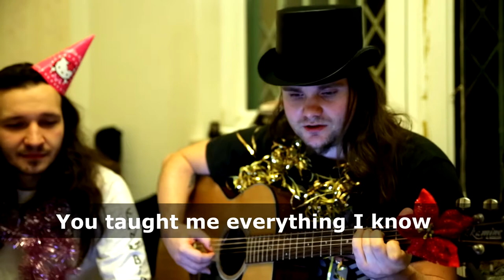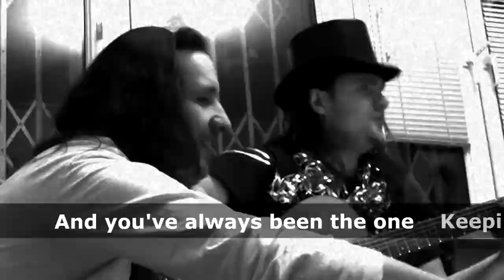Copy of Podziękowania, życzenia i WSZYSCY ŚPIEWAMY SCORPIONS!! Marcin Maliszewski Wiktor Zakrzewski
Podziękowania, życzenia i WSZYSCY ŚPIEWAMY SCORPIONS!!
Happy New YEAR! Marcin Maliszewski Wiktor Zakrzewski